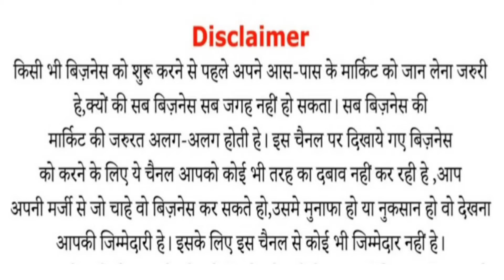15 बिजनेस एक जगह, Namkeen Making Machine, ,Royal Food Processing and Packaging Machines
15 बिजनेस एक जगह, Namkeen Making Machine, ,Royal Food Processing and Packaging Machines

About the video :

Hello friend..!
             Aaj mai aap sabhi ke liye | Namkeen Making Machine | Puff making machine | Chips machine ke bare me zabardast information lekar aaya hu..
   I hope isse apko new business ki information melenge
business ideas
new business
kam paiso me businss kaise kare
kam paiso me konsa business kare
2024 me konsa business kare
2024 business ideas
village business ideas in india
less investment business ideas in india
naya business plan
apna kaam kaise shuru kare
low investment high profit business ideas
namkeen making business
chips ka business
Kurkure ka business
Puff ka business
pasta making business
microni making business
Namkeen Making Machine ka bhi idea milega,aur apko ye video zarur pasand aayegi..

Topic Covered :

   1 : Namkeen Making Machine
   2 : Potato Chieps Machine
   3 : Kurkure Making Machine
   4 : New Business Ideas 2024
   5 : Business Ideas 2024
   6 : Low Investment Business Ideas
   7 : Kam Paise Me Business Kaise Kare
   8 : Village Business Ideas in India
   9 : 2024 Me Konsa Business Kare

Video Promotion ke liye Contact kare 👉👉